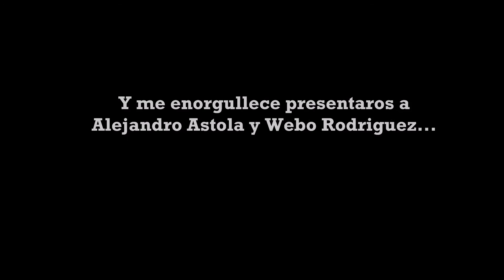Media maraton cordoba DOGGY